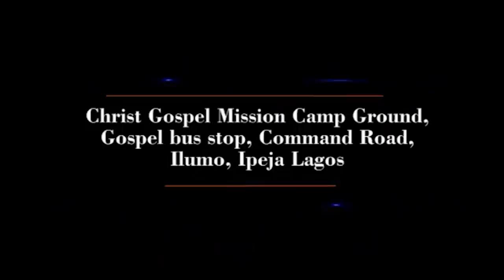IRI OWURO {MORNING DEW} DAY 10TH OF APRIL